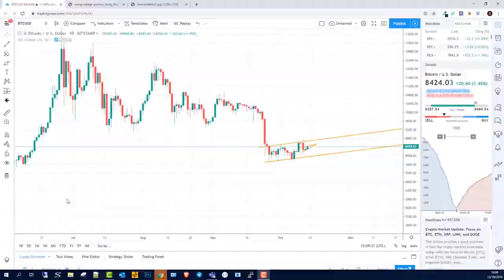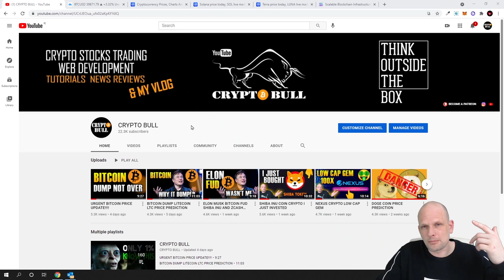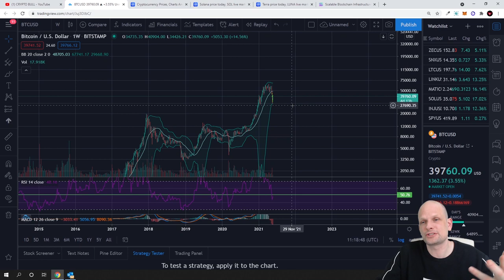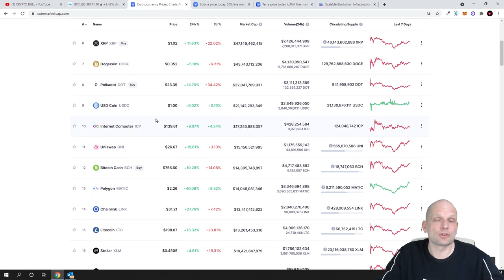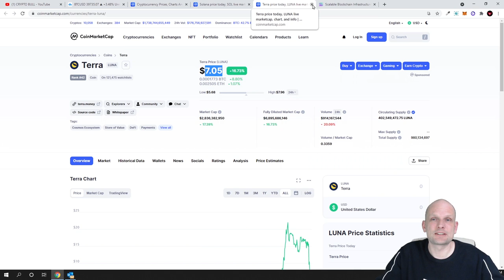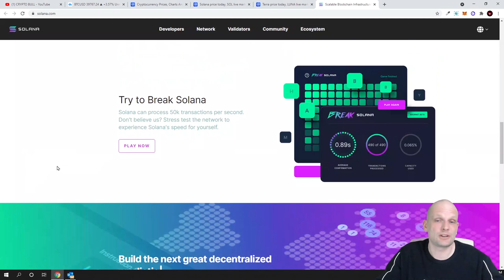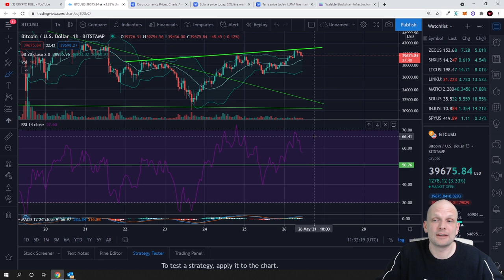BITCOIN PRICE COULD DUMP AGAIN??? CRYPTO TRADING FOR BEGINNERS